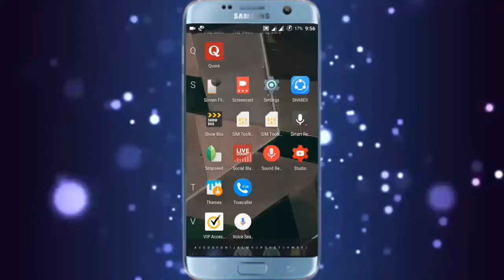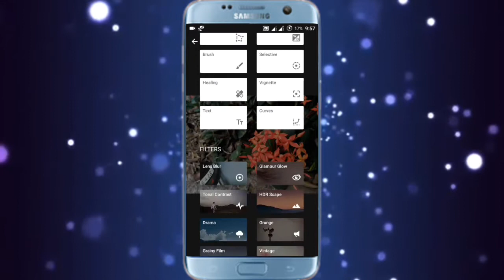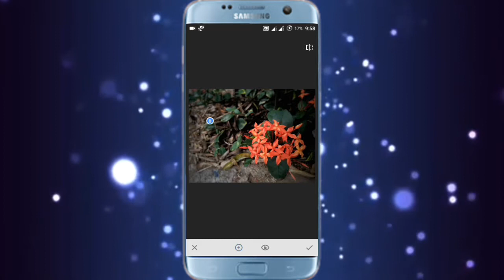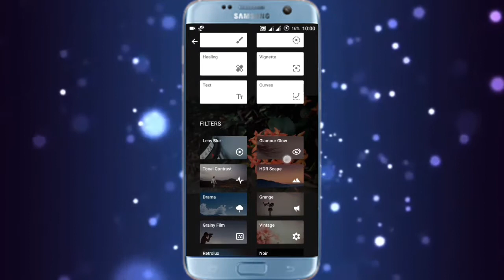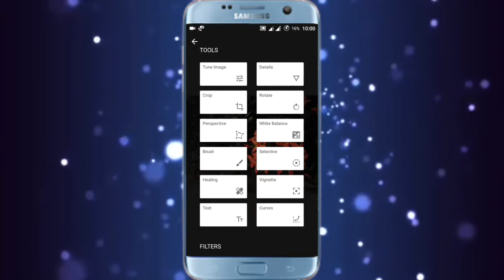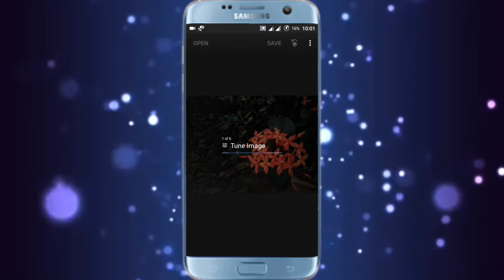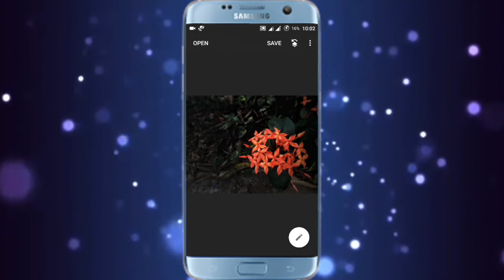Edit in phone using Snapseed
Hey friends , in this video we are gonna show you how to edit like pro or in photoshop in your smartphone using snapseed